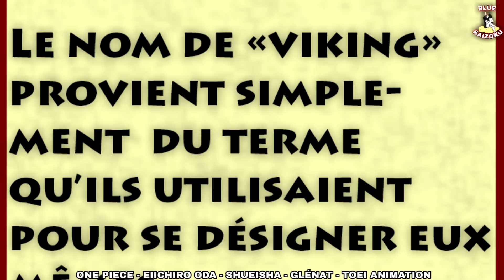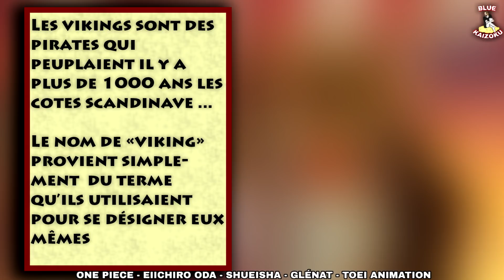L'ULTIME POUVOIR DU TRÉSOR DE MARY GEOISE !!! - one piece théorie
Yo la team op !! Théorie one piece dans laquelle on analyse des révélations de la rêverie , le comportement de doflamingo , du gorosei , on parlera du siècle oublié , de la signification de la volonté du D enfin plutôt sur l'initiale D , on parlera en surface de IM / IMU , tes tenryubito , du gouvernement mondial , du grand mugiwarra de mary geoise , du tresor de mary geoise .

Artiste : __url_artiste__

Artiste : __url_artiste__

Les images utilisées ne m'appartiennent pas. Elles sont la propriétés de ceux détenant les ayants droits :
EDITEUR : JAPON / SHUEISHA        FRANCE / GLENAT